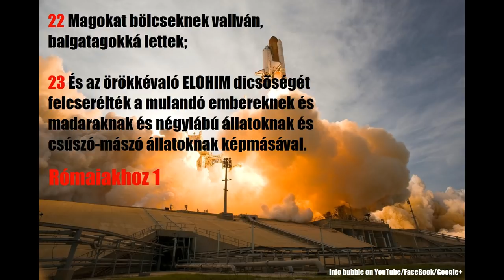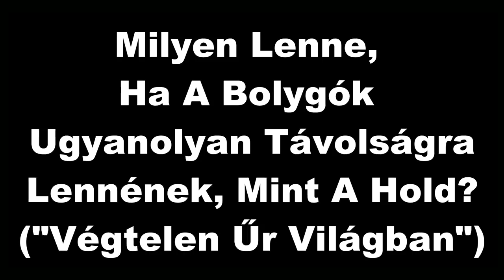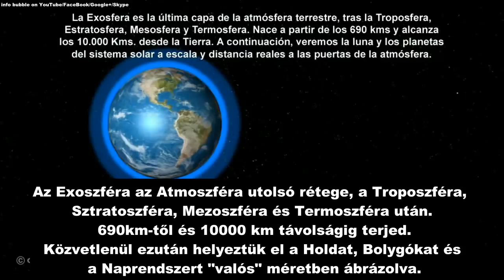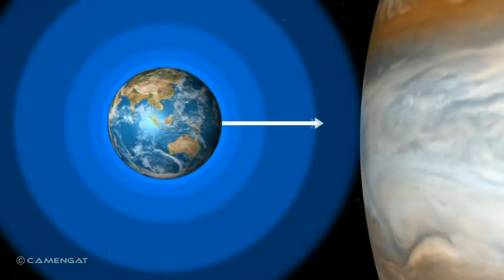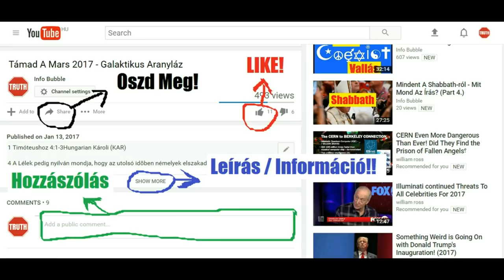Lapos Föld És Az Álomvilág, Melyet Építettünk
YAHUAH ÚTJA YouTube Csatorna:
INFO BUBBLE ON FACEBOOK:
SKYPE: Info Bubble
SHALOM ÉS HALLELUYAH!

Róm 1:1 Pál, Yahusha Massiach-nak szolgája, elhívott apostol, elválasztva ELOHIM jó hír [ének hirdetésére].
Róm 1:2 Melyet eleve megígért az ő prófétái által a szentírásokban,
Róm 1:3 Az ő Fia felől, aki Dávid magvából lett test szerint,
Róm 1:4 Aki megbizonyíttatott hatalmasan ELOHIM Fiának a szentség Lelke szerint, a halálból való feltámadás által, a mi Urunk Yahusha Massiach felől,
Róm 1:5 Aki által vettük a kegyelmet és az apostolságot a hitben való engedelmességnek okáért, minden pogányok között, az ő nevéért;

1Pét 4:14 Boldogok [vagytok], ha Massiach nevéért gyaláznak titeket; mert megnyugszik rajtatok a dicsőségnek és ELOHIM-nek Lelke, [amit] amazok káromolnak ugyan, de ti dicsőítitek azt.

Ján 7:37 Az ünnep utolsó nagy napján pedig felálla Yahusha és kiálta, mondván: Ha valaki szomjúhozik, jöjjön én hozzám, és igyék.
Ján 7:38 Aki hisz énbennem, amint az írás mondotta, élő víznek folyamai ömlenek annak belsejéből.
Ján 7:39 Ezt pedig mondja vala a Lélekről, amelyet veendők valának az őbenne hívők: mert még nem vala Szent Lélek; mivelhogy Yahusha még nem dicsőítteték meg.

Márk 12:35 És felele Yahusha és monda, amint a templomban tanít vala: Mi módon mondják az írástudók, hogy a Massiach Dávidnak Fia?
Márk 12:36 Hiszen Dávid maga mondotta a Szent Lélek által: Monda YAHUAH az én uramnak: ülj az én jobb kezem felől, míglen vetem a te ellenségeidet lábaid alá zsámolyul.

Zsolt 110:1 Dávidé; zsoltár.; Monda YAHUAH az én uramnak: Ülj az én jobbomon, amíg ellenségeidet zsámolyul vetem a te lábaid alá.

Zsolt 51:1 Az éneklőmesternek; Dávid zsoltára;
Zsolt 51:2 a Mikor ő hozzá ment Nátán, a próféta, minekutána Bethsabéval vétkezett.
Zsolt 51:3 b Könyörülj rajtam én ELOHIM-em a te kegyelmességed szerint; irgalmasságodnak sokasága szerint töröld el az én bűneimet!
Zsolt 51:4 c Egészen moss ki engemet az én álnokságomból, és az én vétkeimből tisztíts ki engemet;
Zsolt 51:5 d Mert ismerem az én bűneimet, és az én vétkem szüntelen előttem [forog].
Zsolt 51:6 e Egyedül te ellened vétkeztem, és cselekedtem azt, ami gonosz a te szemeid előtt; hogy igaz légy beszédedben, és tiszta ítéletedben.
Zsolt 51:7 f Íme én vétekben fogantattam, és bűnben melengetett engem az anyám.
Zsolt 51:8 g Íme te az igazságban gyönyörködöl, amely a vesékben van, és bensőmben bölcsességre tanítasz engem.
Zsolt 51:9 h Tisztíts meg engem izsóppal, és tiszta leszek; moss meg engemet, és fehérebb leszek a hónál.
Zsolt 51:10 i Hallass örömet és vigasságot velem, hogy örvendezzenek csontjaim, amelyeket összetörtél.
Zsolt 51:11 j Rejtsd el orcádat az én vétkeimtől, és töröld el minden álnokságomat.
Zsolt 51:12 k Tiszta szívet teremts bennem, oh ELOHIM, és az erős lelket újítsd meg bennem.
Zsolt 51:13 l Ne vess el engem a te orcád elől, és a te szent lelkedet ne vedd el tőlem.
Zsolt 51:14 m Add vissza nekem a te szabadításodnak örömét, és engedelmesség lelkével támogass engem.
Zsolt 51:15 n Hadd tanítsam a bűnösöket a te utaidra, hogy a vétkezők megtérjenek hozzád.